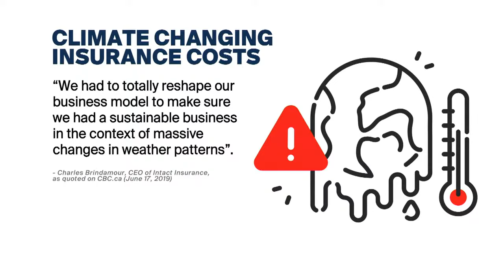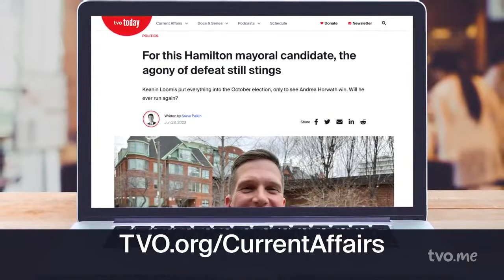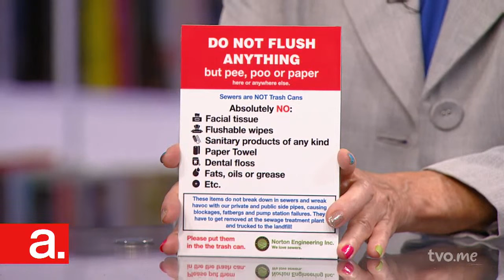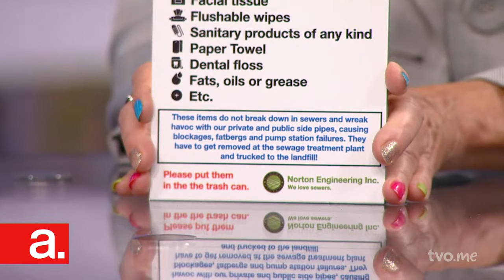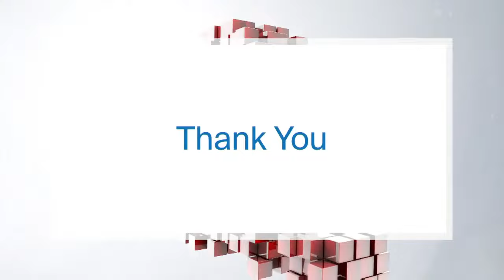Are Environmental Events Making Canada Uninsurable?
Wildfires, floods, and extreme weather events have led to a surge in insured damage costs. What is the impact of that? Then, can a new irrigation network in Niagara Region help farmers with the fight against climate change and the issue of water scarcity? Plus, Ontario's "sewer lady" tells us how to best prepare for this summer's flooding from rainstorms and sewer overflows.